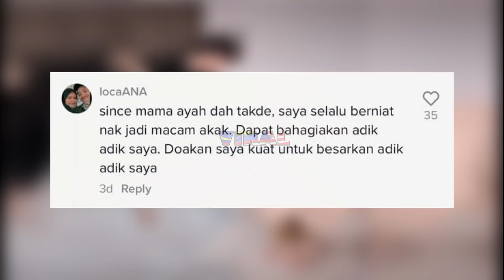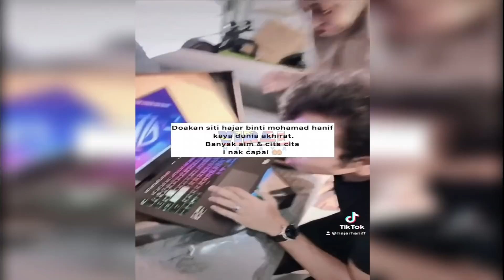KAKAK HADIAHKAN LAPTOP MAHAL, RESPON ADIK LEPASTU BUAT RAMAI SEBAK...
Highly appreciated if you guys can follow owner of this video @hajarhaniff at tiktok